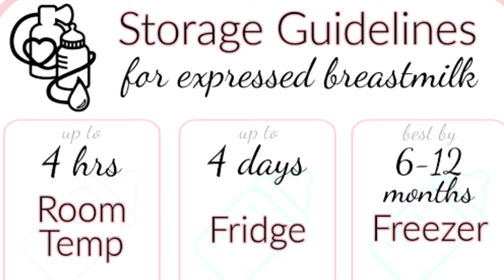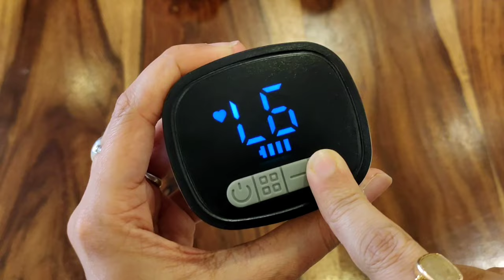HOW and WHERE to store BREAST MILK | How to Warm Breast milk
How to store BREAST MILK and WARM before FEEDING the BABY | 12 MONTHS storage possible

Breast pump

1. Avent Natural Flow 0+ Month Slow flow teats

2. Avent Natural Flow 1+ Month Slow flow teats

3. Avent Natural Flow 3+ Month Medium flow teats

4. Avent Natural Flow 6+ Month Fast flow teats

5. Bottle milk Warmer

6. LuvLap Breast Pump

7. Pigeon Breast Milk Storage Bag

New Born essentials 👇

LuvLap Car Seat

Tummy Time book

1. Baby wipes

2. Baby Diaper Changing and Massage Pad

3. Avent Advance Bottle sterilizer

4. Head Shaping Mustard Seed Rai Pillow

5. LuvLap Baby Bed with Mattress

6. Luv Lap Sleeping Bag & Carry Nest

7. Cotton Baby Muslin AC Quilt/Blanket

8. Baby Zipper Swaddle

9. Baby Swaddle Wrap self-fastening

10. Mesh Laundry Clothes Washing Bag

11. Cetaphil Baby Daily Lotion

12. Sebamed Baby Massage Oil

13. Baby Washcloth Set

14. Muslin Cotton Burping Towels

15. Diaper Mummy Bag Multifunctional

16. Pampers Active baby Tape Style Baby Diapers

17. Virgin Coconut Oil

18. Bottle Brush Cleaner

19. Foam-Cushioned Waterproof Plastic Sheet

20. Swaddle Wrap for Newborn

21. Philips Avent Anti-colic Baby Bottle

22. Diaper Caddy Bag Organizer

23. IKEA storage organizer

23. What To Expect The 1st Year Book

24. Portable Baby Soother

25. Liquid detergent for baby clothes

26: Buttoned Bibs

New Born Clothes 👇

H & M
Set of 6

Cotton Cloth Nappies

Baby Care Jabla, Nappy, Hand Mittens, Leg Booties And Cap

Cotton Mittens

Born Baby Unisex Jhablas

Cotton Front Open Only T-Shirt

New Born Baby Romper

Mitten Booty Cap Set - 3

Cotton Knot Cap Set

Chayim Bodysuit with Flexi Fit

Chayim Sleepsuit

Cotton Front Open tees

Pyjamas  set

Baby Apron/Bib